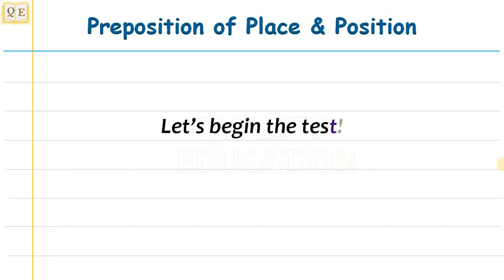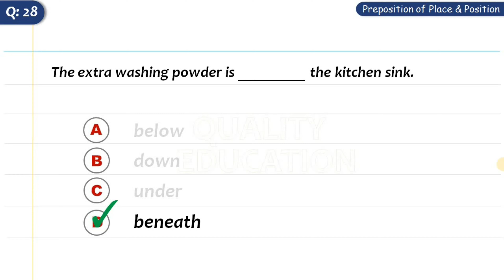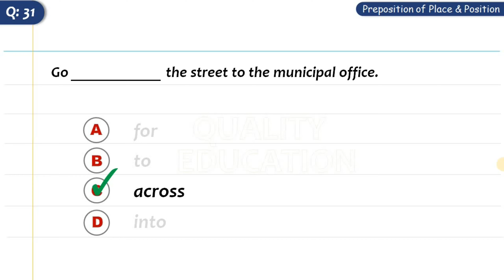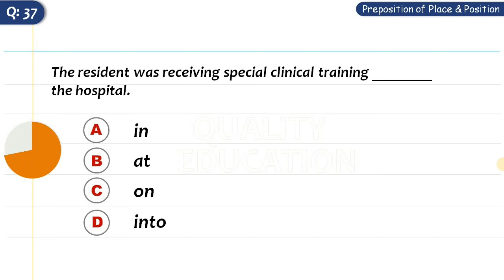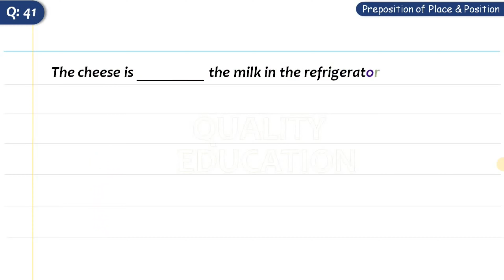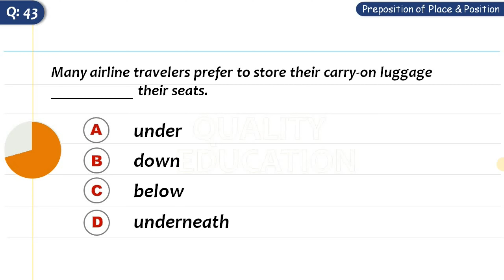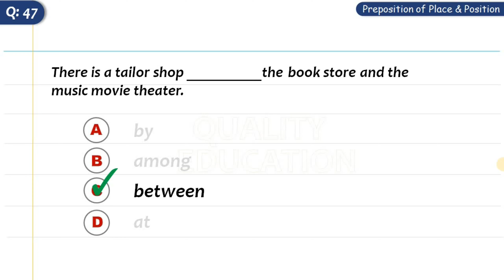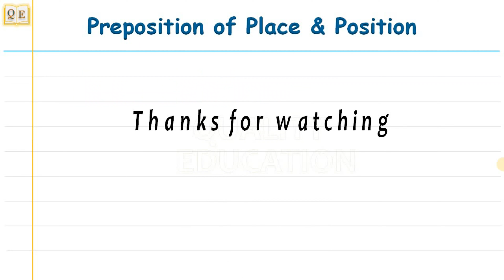Preposition of position & place: Question 26 to 50 | English Grammar test for competitive exams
In this video, you will practice prepositions of position & place. Prepositions can be very difficult to navigate because many of them are used to express multiple kinds of relationships, and it’s likely to use them incorrectly.

Sentences can have more than one preposition or prepositional phrase. What kind of prepositional phrase each one depends on what it is modifying, which is generally indicated by where it is placed in the sentence and what kind of information it is providing. For instance, verbs often take multiple adverbial prepositional phrases as modifiers, while an adjectival prepositional phrase can modify the objects of other prepositional phrases. It can seem a little bit complicated, but if you break the sentence down into parts, you can still apply the rules that were outlined above.